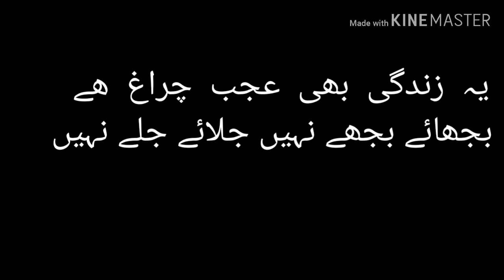Old man's Motivational story | Lesson for young Generation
In this vedio Abdul Ghaffar the old man baba ji telling his story and sharing life experience with us.
He also adviced the young generation about Kam kam and kam